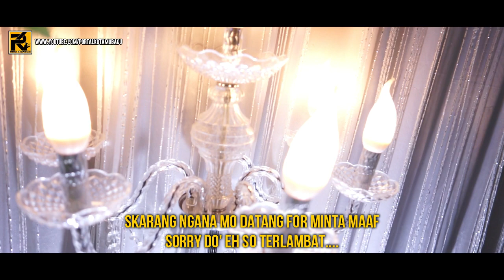KENZI - SO TERLAMBAT (LAGU COVER MANADO ELECTONE)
DEGA NIONDON (SELAMAT DATANG)

LAGU MANADO TERPOPULER COVER ELECTONE BY : KENZI BELENEHU
HENDRI ROTINSULU - SO TERLAMBAT
Property By : AGGO ENTERTAINMENT OFFICIAL
Jangan Lupa Terus Dukung Channel Ini..!!

SYUKUR MO'ANTO (TERIMA KASIH)